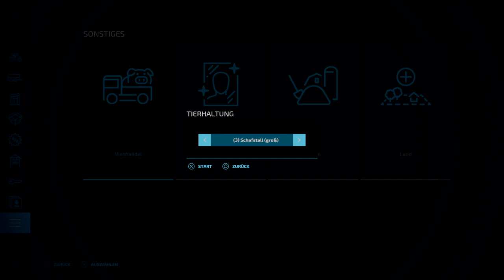LS 22 PS4 Mapvorstellung Blackwater Bottoms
gute Map